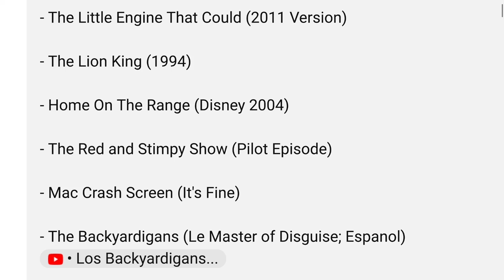Found A Mistake In UP #4014's Whistle In A Nutshell 2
For @T128Productions.
It’s not in the video, but rather in the description. IT SAYS RED WHEN IT SHOULD SAY REN.